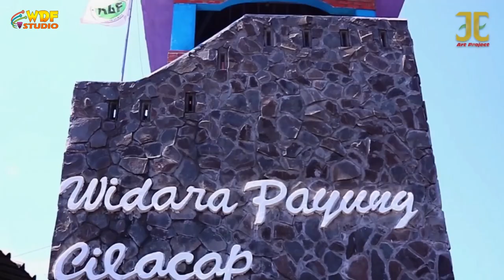CAMPURSARI NGAPAK | OMBAK WIDARA PAYUNG - JAKA SUNGGING (Official Music Video)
Penyanyi : Jaka Sungging

Ombak biru pantai widara payung
Ngelingake.. Tresnaku karo kowe
Duh cah ayu tansah nyenengake

Udan mendung sasi sore
Bebarengan.. Kowe ngucap janji
Banjur lungo.. Pasti bali
Janjimu disekseni ombak

Reff

Grubyak-grubyak
Ricik-ricik
Aduh aku kemutan kowe
Adus bareng ombake gede
Byar.. Byur..

Grubyak-grubyak
Ricik-ricik
Tresnaku cukup nggo kowe
Duh cah ayu.. Aku tunggu
Kowe neng ombak Widarapayung

Janjimu disekseni ombak

Reff

Grubyak-grubyak
Ricik-ricik
Byar.. Byur..
Grubyak-grubyak
Ricik-ricik

Grubyak-grubyak
Ricik-ricik